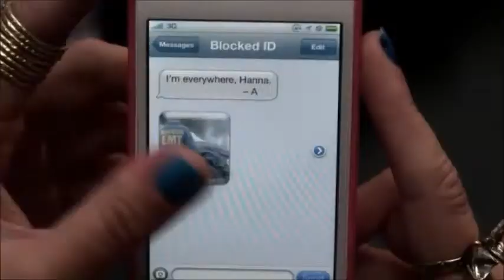Pretty Little Liars - Noel 3x09